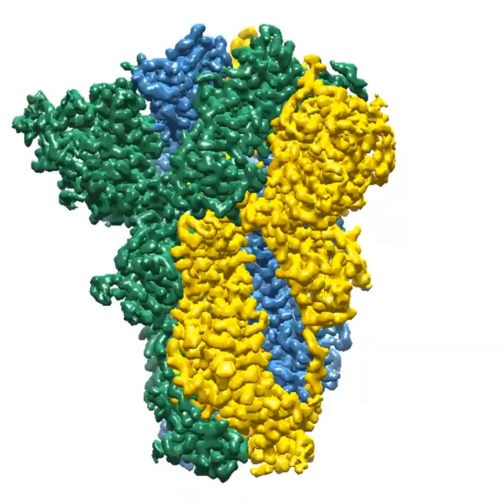Spike Protein Structure From BrisDelta, an Early SARS-CoV-2 Variant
Spike protein structure from BrisDelta, an early SARS-CoV-2 variant discovered in Bristol.

Credit: Christine Toelzer, University of Bristol